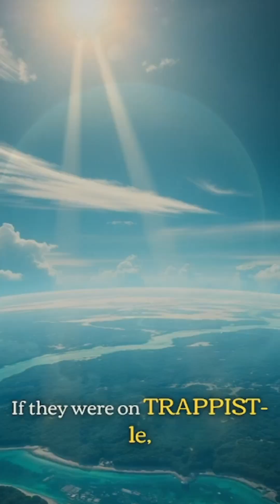If Aliens Watched Earth Right Now, What Would They See?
What if alien civilizations could observe Earth from afar? In this video, we explore what alien observers would see if they pointed a powerful telescope at our planet. From Proxima Centauri b, 4 light-years away, they would witness Earth as it was in 2021, teeming with life. But from TRAPPIST-1e, 40 light-years away, they'd see Earth as it was in 1985, with traces of CFCs and 80s music still echoing through space. And from Kepler-452b, 1,400 light-years away, they'd catch a glimpse of Earth in 625 CE, long before modern technology. Join us on this cosmic journey and discover how the vastness of space reveals our past!